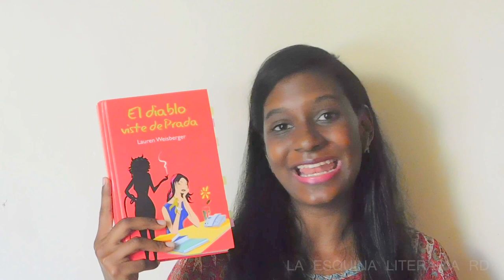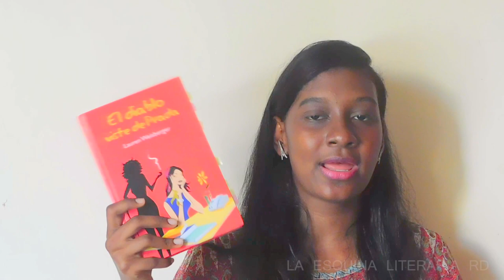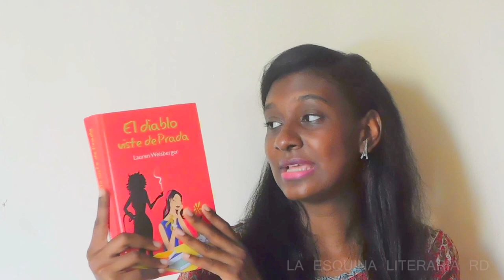Reseña El Diablo Viste de Prada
Reseña del libro El Diablo Viste de Prada de Lauren Weisberger.